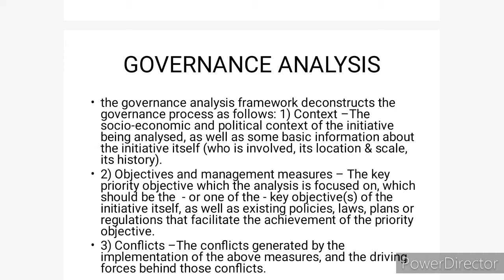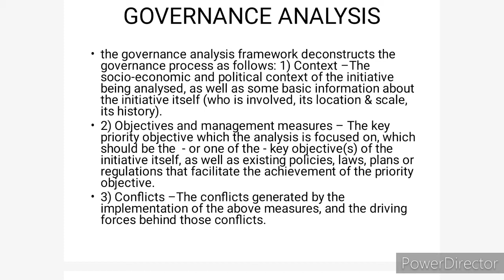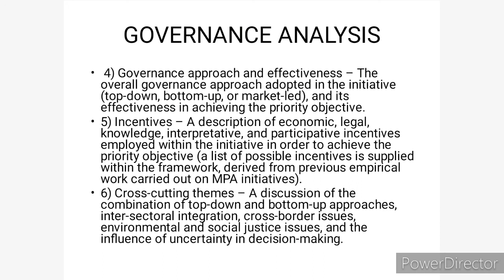Governance Analysis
Governance Analysis in System Integration and Architecture